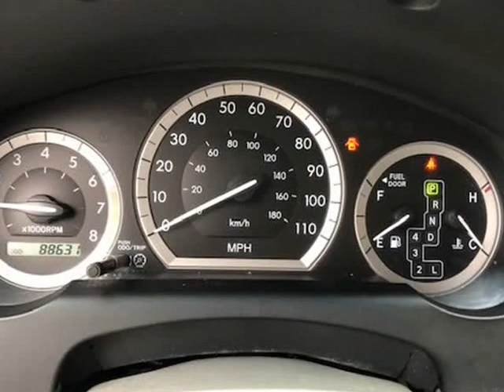2008 Toyota Sienna LE FWD Very Low Miles! Financing & Warranty Available! (Elgin, Illinois)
Quick Sales Corporation
932 Villa Street
Elgin